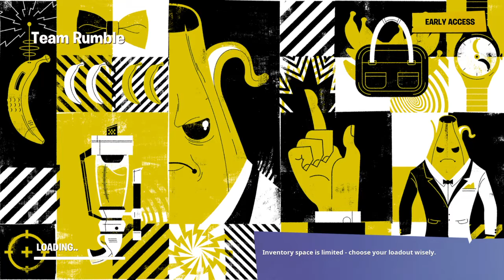WE UNLOCKED GOLDEN TNTINA !!!!!